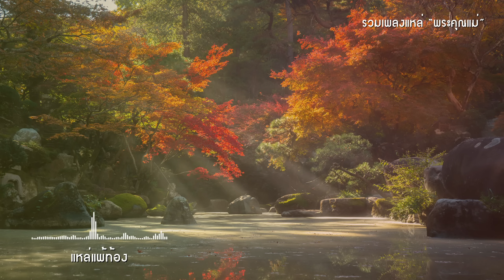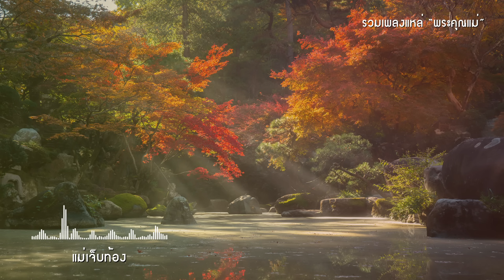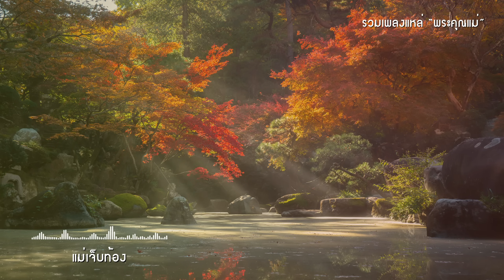รวมเพลงแหล่พระคุณแม่ แหล่คิดถึงแม่ ลูกทุ่งเพลงแหล่ เพลงแหล่เพราะๆ รวมเพลงใหม่ล่าสุด ฟังเพลงแหล่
01 แหล่ปฎิสนธิ - ทศพล หิมพานต์
02 แหล่ลำดับเดือน - ทศพล หิมพานต์
03 แหล่แพ้ท้อง - ทศพล หิมพานต์
04 แม่ปวดท้อง - ทศพล หิมพานต์
05 แม่เจ็บท้อง - บุญโทน + มนต์ฤดี
06 ใกล้คลอด - ทศพล หิมพานต์
07 เสภาคลอด - ทศพล หิมพานต์
08 แม่ - ทศพล หิมพานต์
09 แม่จ๋า - สีไพร ไทยแท้
10 แหล่พระคุณแม่ - ทศพล หิมพานต์
11 แหล่พระคุณแม่ - สีไพร ไทยแท้
12 ค่าน้ำนม - ไวพจน์ เพชรสุพรรณ
13 แหล่กตัญญู - ทศพล หิมพานต์
14 แหล่พระคุณแม่ - ทศพล หิมพานต์
15 ดีใจลูกไ้ด้บวช - สีไพร ไทยแท้
16 ขอเชิญบวชนาค - สีไพร ไทยแท้
17 เชิญมาร่วมบุญ - สีไพร ไทยแท้
18 อวยพรสอนนาค - บุญโทน + อรัญญา + ภูพาน